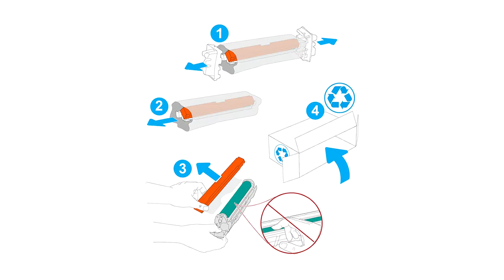Replace the Imaging Drum | HP LaserJet Enterprise M751, M856, MFP M776, E75245, E85055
No audio. Learn how to remove and replace the imaging drum for the HP Color LaserJet Enterprise M751, M856, MFP M776, and Managed E75245, E85055 Printers.